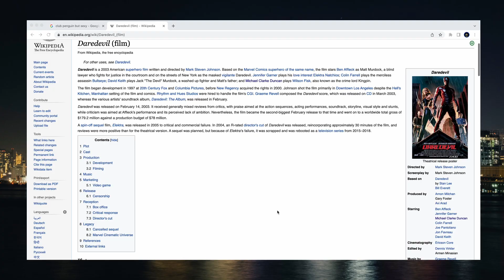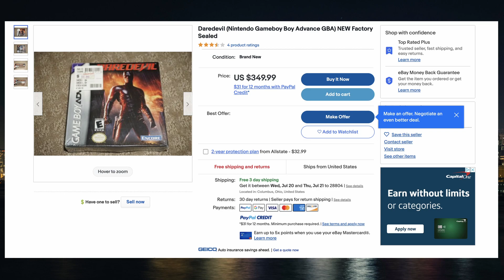Daredevil's ONLY Game was ALMOST Great (Daredevil 2003 Game Boy Advance)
Today, we're looking at Daredevil's 2003 movie tie-in game, exclusively on Game Boy Advance. It's not quite great, and it has some pretty big issues, but it certainly has its charms too. Watch to find out more about gameplay and story both.